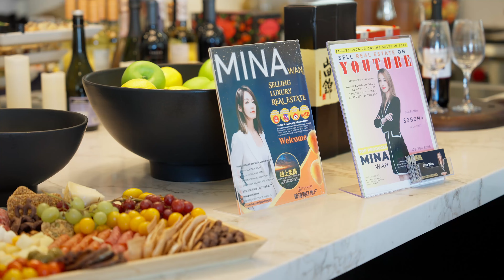尔湾网红地产 花果山楼王预览酒会 PREVIEW EVENTS VLOG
网红地产今日花果山楼王的预览完美呈现，绝对是众星云集，刚刚助理从门禁系统和宾客名单中统计发现今天竟然有216位好友到场，网红地产邀集了大咖位网红经纪人一大波来袭，许多千万亿万经纪人，让我也向上社交了一把；还有我们可爱的vendor四大金刚们的鼎力支持。前后两条街的些个富豪好邻居们也过来围观，开玩笑说网红地产给附近造成短暂交通堵塞，要我请大家吃饭，觉得吃饭就算了，准备明天一户一瓶^濑祭🍾去陪个礼。这预览酒会成功的完成了豪宅推广的使命，再次感谢来访的近200多个经纪人好友…，酒会视频制作中 敬请期待。 原图照片和豪宅的夜景、日镜、航拍和unbranded视频回头完成后也会发到各个网红资源群里供大家推广合作🤝

明后日开放公展 1:pm-4:pm
110 Nest Pine Irvine CA 1050W 尔湾花果山楼王
花果山千万豪宅 我和MINA携诚意在此等您的来访大驾光临

大家好，我是MINA，尔湾精瑞网红地产Signature One Realty 创始人，加州地产Broker， 注册会计师CPA。赶上后疫情时代的时机，我创办的Signature One Realty至2021年成立起高速成长，房产总销售额过去三年超4.5亿美元。精瑞网红地产在过去12个月房产成交117+套，包括线上卖房83套。独特的线上卖房、短视频卖房、微电影卖房、YouTube卖房、社交媒体卖房。公司以新媒体流量打造销售平台，同时也培养地产网红孵化和协助地产博主和新媒体经纪人打造个人IP和BRANDING。MINA在油管微博INS等众多社交媒体账号中建立了良好公共形象。YouTube主账号Mina Realty粉丝超过92000+，INS上主频道粉丝过530000+。四年地产博主，身兼数职创业公司老板带娃带团队拍视频跑业绩，不谈艰难，只论坚持。开通自媒体频道的初衷就是和大家分享创业，分享生活，分享资配和财税。希望我的方向是通往自己想去的地方，而不是所谓要去的方向。希望我的内省积聚来自本我的力量，而不只是别人的赞扬。人生就要努力活得漂亮，走得铿锵。谢谢支持！
【资产配置、理财理税、省钱避税】
My name is Mina. I am founder of Signature One Realty. I am also a Real Estate broker, CPA and Real Estate Investor, living in Irvine, California, USA. From 2021 to 2024, over $450 million in sales, I individually sold 188 million real estate properties, and many of those are through social media and Digital Marketing platforms. Selling Houses via social media, House tours, Index Tours, Film Productions, Strategic Digital Marketing and Promotions is the new trend of real estate sales. Mina Realty and Signature One Realty has been built into a well-known and influential real estate digital network. With millions of subscribers on social media forms, I have built my reputation as a top real estate sales team and one of the top influencers in Real Estate. I looking forward to working with you and delivering the best real estate services!

Signature One Realty, DRE no 01994615,
100 Spectrum Center Dr., Suite 900